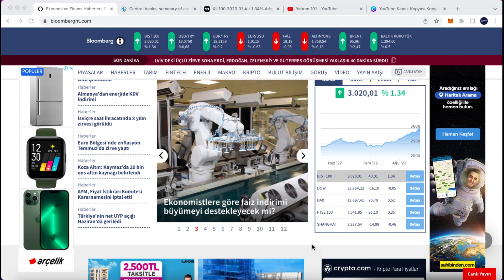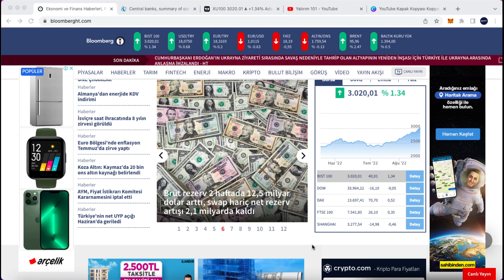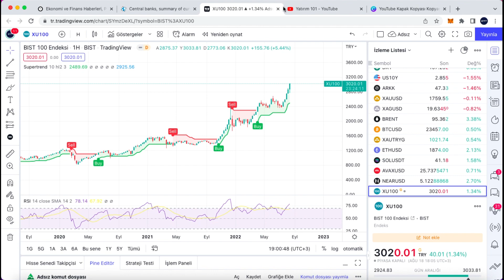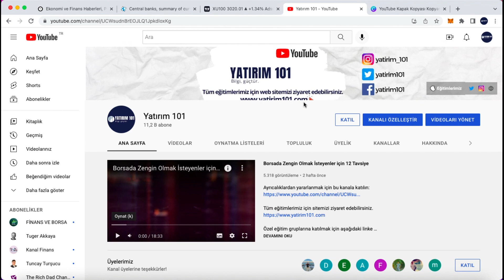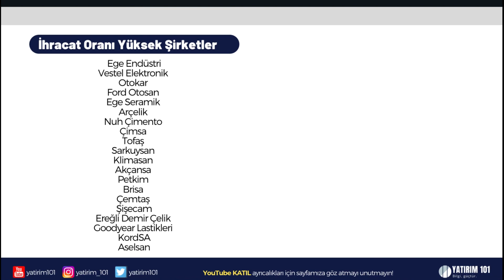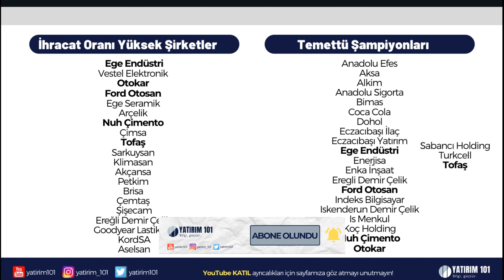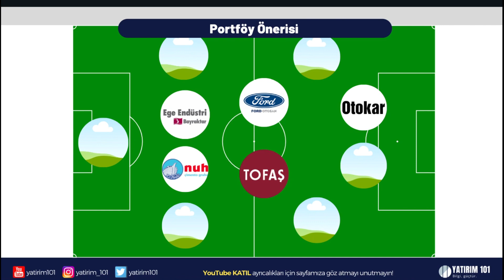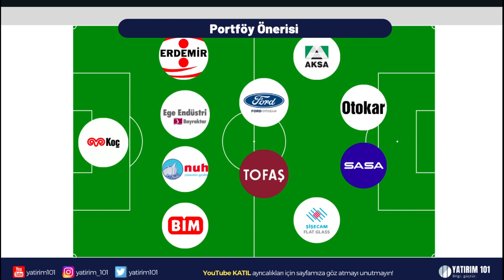Seçime Kadar Yüksek Potansiyel Sunan Şirketler